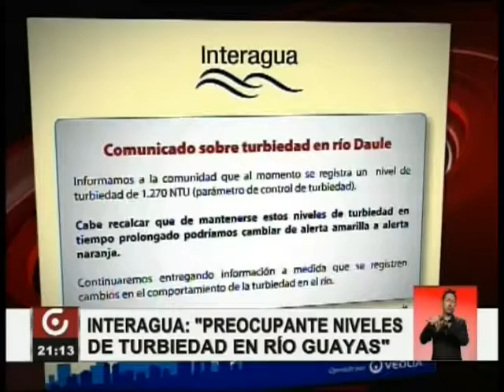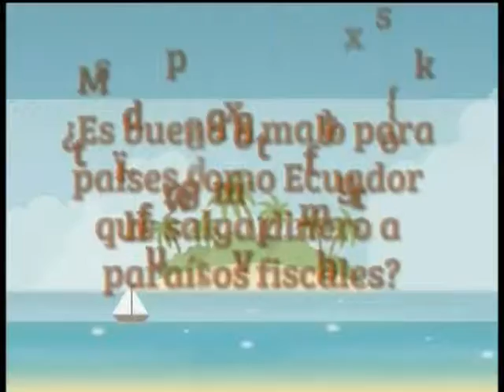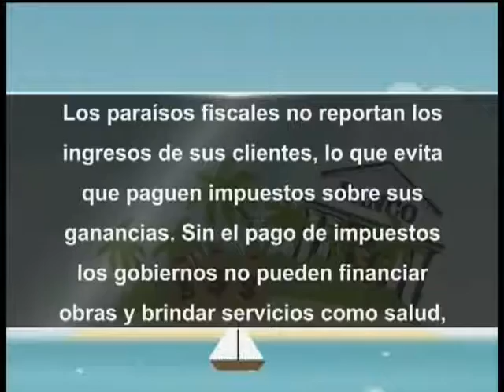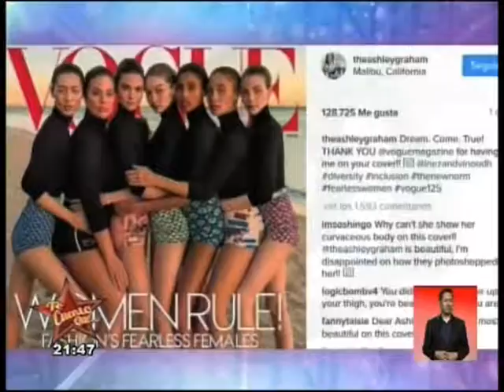GAMANOTICIAS ESTELAR VIERNES 10 DE FEBRERO